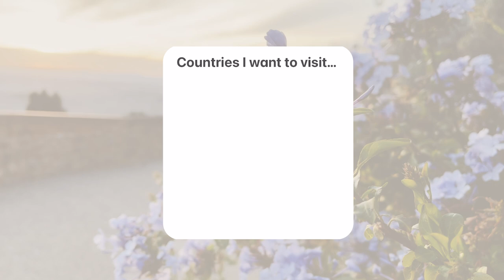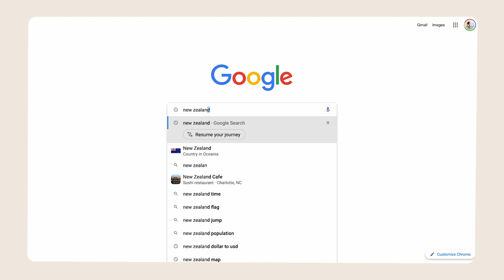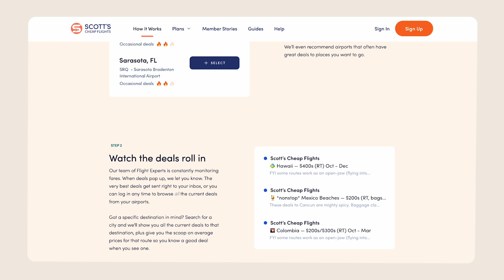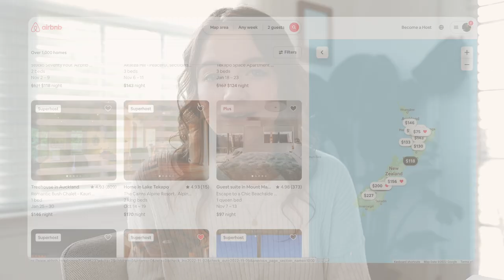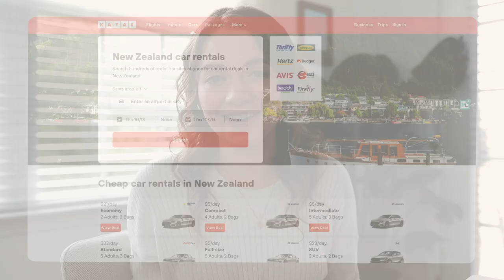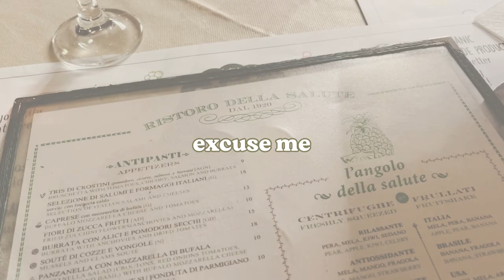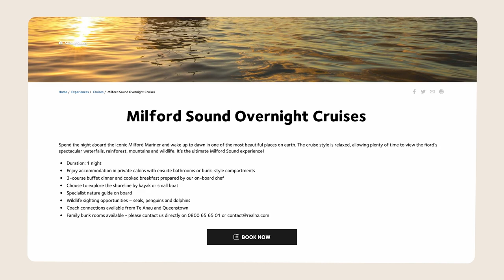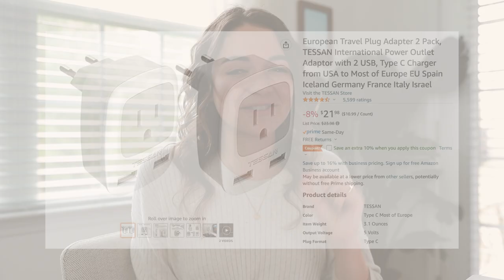TRAVEL PLAN WITH ME ✈️ (Booking Flights, Budgeting, Itinerary & More!) | How To Plan A Trip Abroad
Planning a trip abroad? Today I’m sharing my top tips for planning travel all over the world. We’ll be covering budgeting, booking flights, accommodations, planning and itinerary, important details you won’t want to forget, packing, and so much more! 🗺

► HOW TO PLAN A TRIP ABROAD
    » Pick a destination [0:34]
    » Decide on a budget [1:30]
    » Pick a time frame for travel [3:21]
    » Start booking [4:46]
    » Flights [4:56]
    » Get inspiration [8:11]
    » Accommodations [10:18]
    » Transportation [12:50]
    » The details [14:16]
    » Documents [14:31]
    » Money [15:57]
    » Language [17:36]
    » Phones & data [18:22]
    » Set an itinerary [19:26]
    » Events & activities [19:35]
    » Food & drinks [20:26]
    » Putting it all together [21:53]
    » Start packing [23:42]